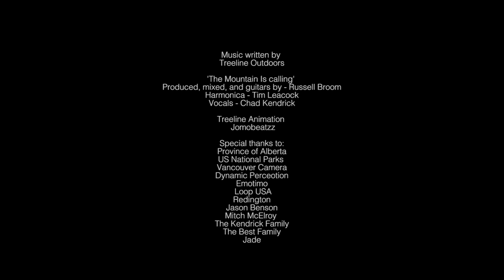Treeline Outdoors + Andy Best = Adventure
A film to kick it all off, about a company that believed in me. Mid June 2014 I set off to meet up with my friends Chad and Erin Kendrick of Treeline Outdoors to have an adventure of a lifetime. The Goal: Journey around for 3 weeks and live on top my Jeep! Little did I know that it was going to set up the rest of my year and hopefully future in the outdoor adventure space.
This campaign took me across Alberta and 5 US states while racking up almost 10,000 miles. I lived out of my Treeline Outdoor rooftop tent and filmed, photographed, and shared the journey. This film is a memento of the trip and a brand film for what Treeline Outdoors is all about.

Cinematography + Timelapse Photography + Editing by:

Andy Best
Torch Studios